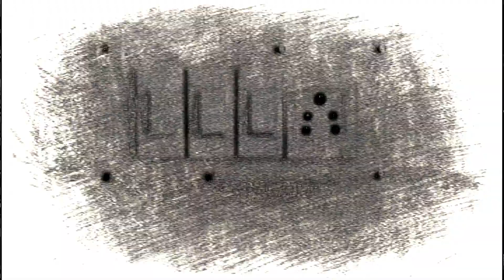Karikaala l Tamil short film Trailer l A film by Dinesh Sachin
Screening on April - 15